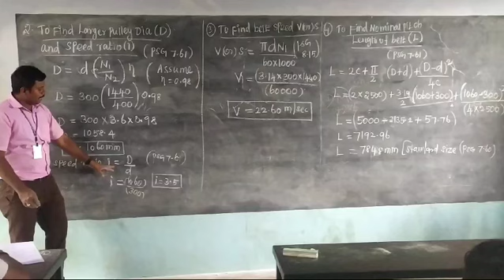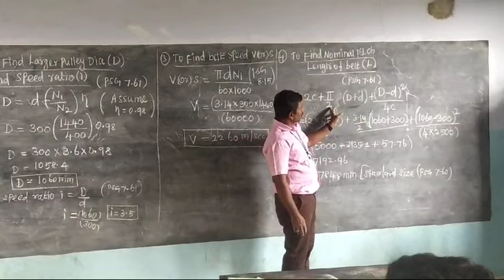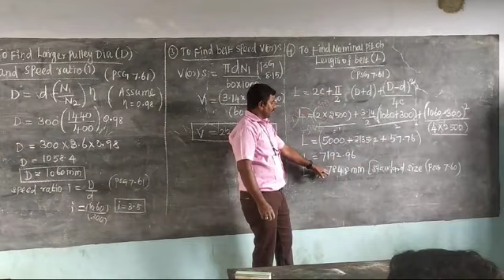v-belt Part 2